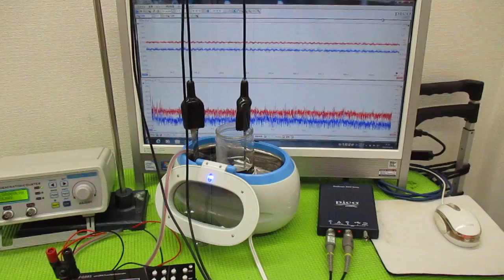メガヘルツの超音波発振制御プローブを利用した実験動画 ultrasonic-labo